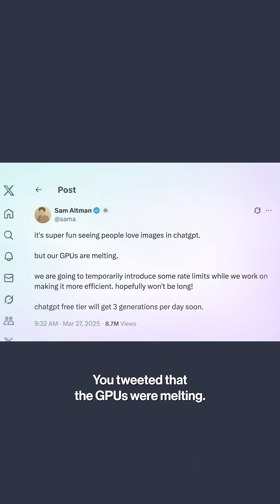OpenAI's Sam Altman is on "The Circuit"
OpenAI CEO Sam Altman and Softbank CEO Masayoshi Son are joining forces on a $500 billion AI Megafactory to handle a surge in demand for AI. Watch their interviews with Emily Chang on The Circuit for a look inside "Stargate"